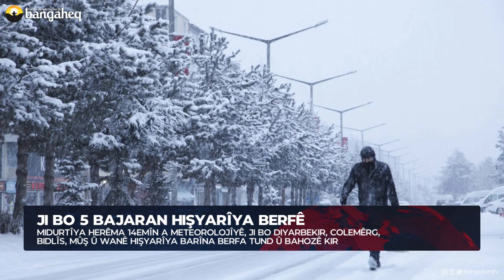Xeberên Rojê - 01.02.2023